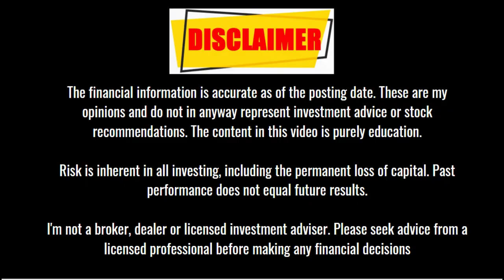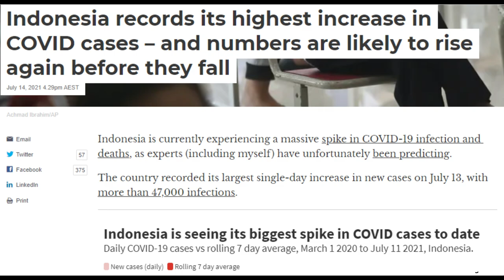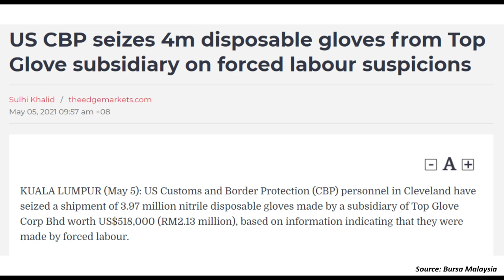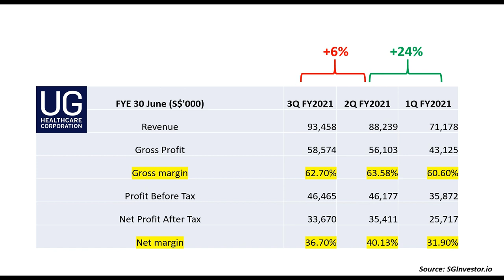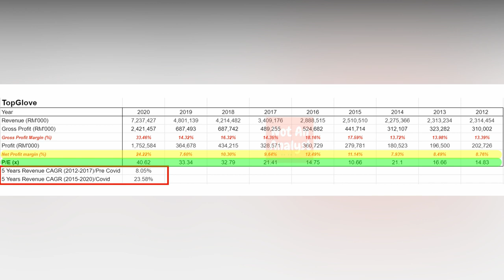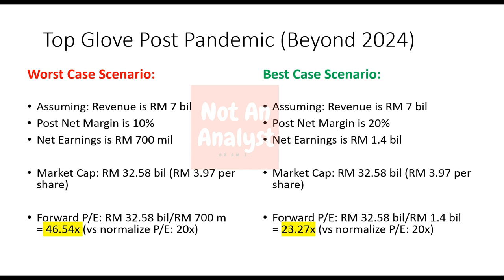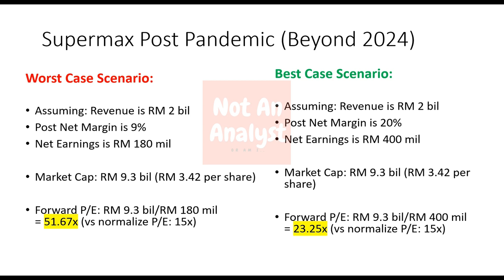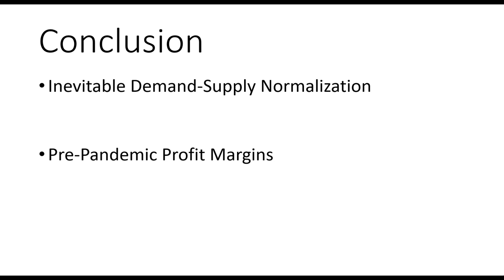Are Glove Stocks Undervalued Or Overvalued? Is It Time To Buy?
The Glove Stocks Are Making A Comeback Again...

No thanks to the alarming rise in Covid cases in Malaysia and some parts of the world  ☹

Not to mention, most of the glove stocks are pretty much trading at their bottom levels.

But, is it the right time to buy them?